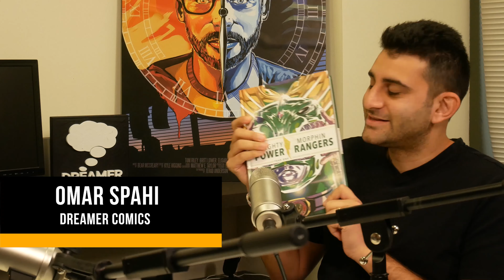Bryce Carlson on the Power Ranger Anthologies